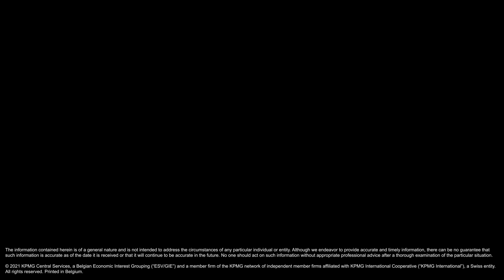Digital sustainability: Transforming data into actionable insights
Start your digital sustainability journey today on: home.kpmg/be/sustainability

Watch Kobe Geryl and Jan Verdickt, Manager Sustainability and Manager Trusted Data Insights at KPMG Belgium respectively, explain how to facilitate the synergy between digitalization and sustainability by starting from the heart of your organization.